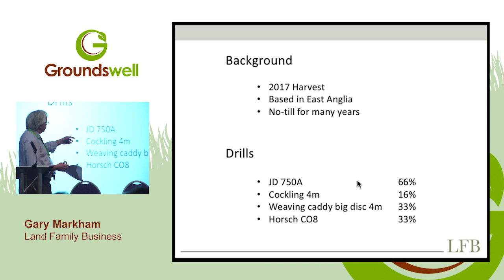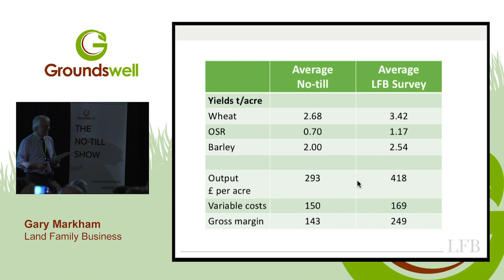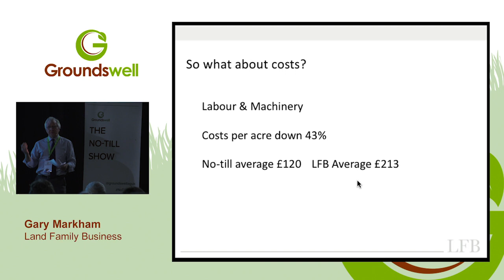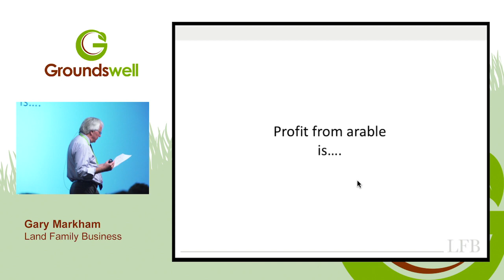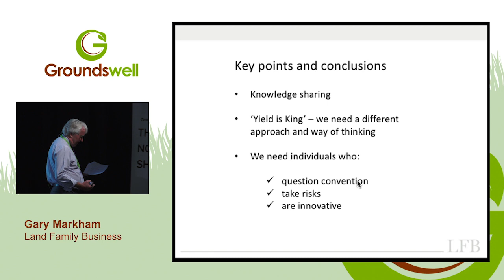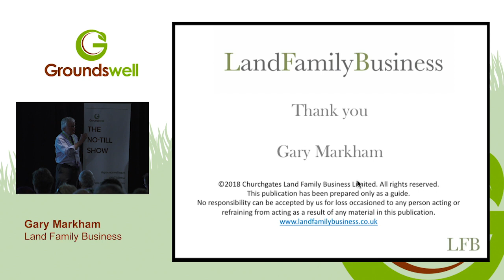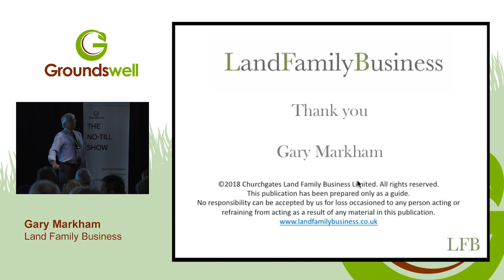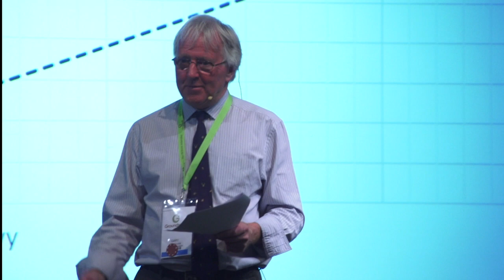Gary Markham - Results from No-Till Benchmarking Group at Groundswell 2018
Gary Markham gives an overview of the results from the first no-till benchmarking group at Day 2 of Groundswell 2018.